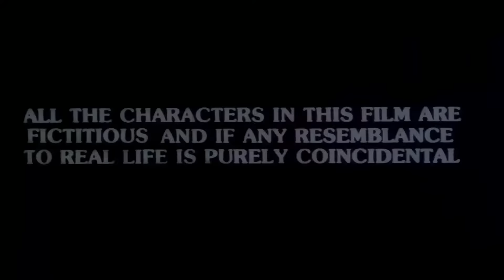AANKHEN Full Movie 1993 - Govinda-Kader Khan, Chunky Pandey HIT COMEDY Movie - आँखें पूरी मूवी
Watch Hindi Comedy Movie Aankhen (1993) Bollywood Comedy Movie.
Starring: Govinda, Chunky Pandey, Ritu Shivpuri, Rageshwari, Shilpa Shirodkar, Sadashiv Amrapurkar, Kader Khan, Shakti Kapoor, Gulshan Grover.
Director : David Dhawan, Producer: Pahlaj Nihalani.